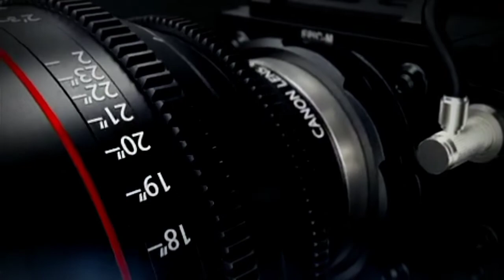vaadivasal title poster vaadi vasal first look வாடிவாசல் வெற்றிமாறன் சூரியா